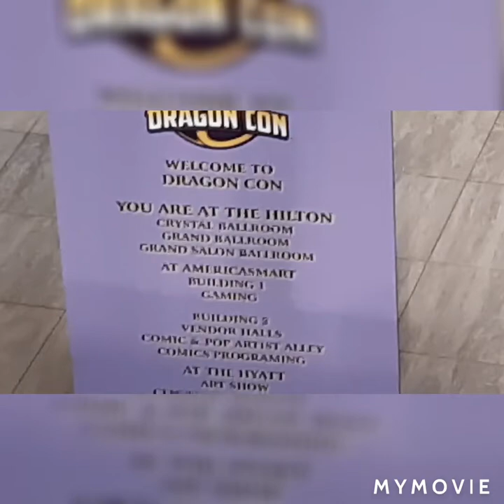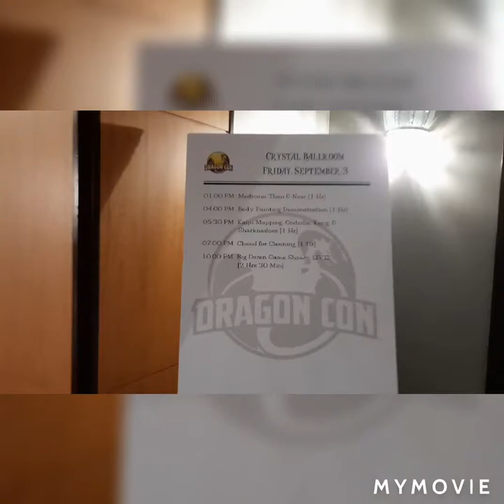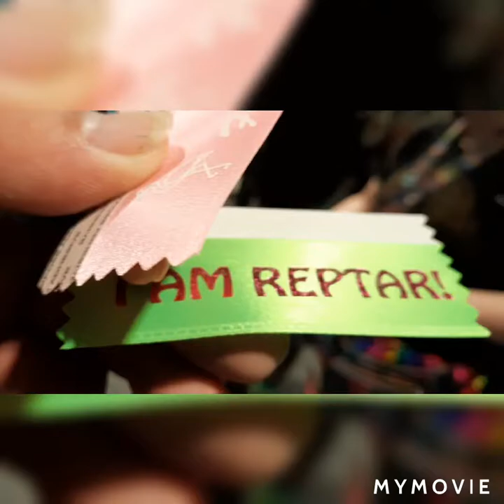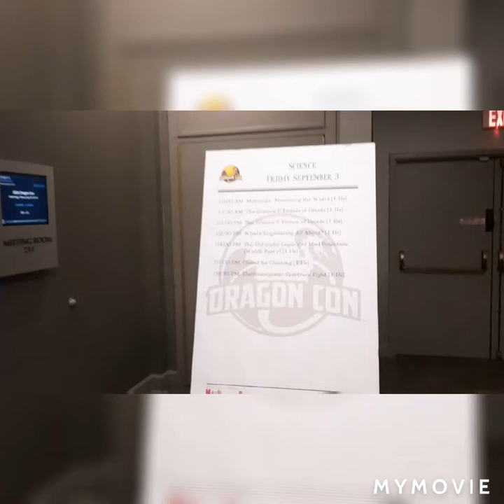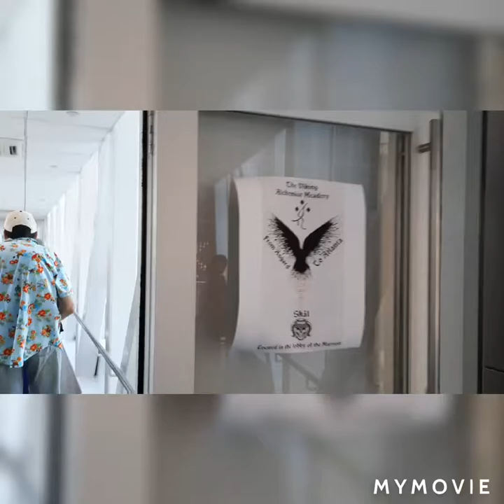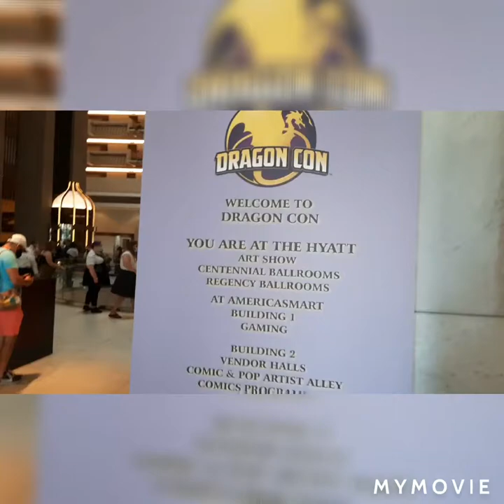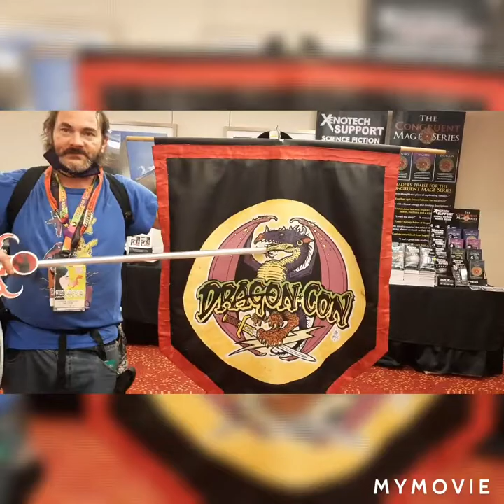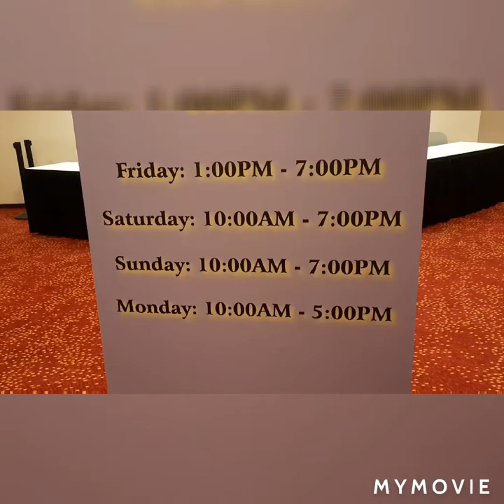scorpion core universe (DRAGON CON DAY2 ) 1of 2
having a great time.Convention,scorpion core universe,utubegaming,dragon con,